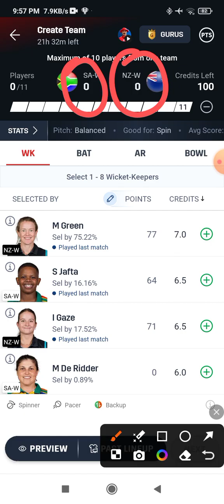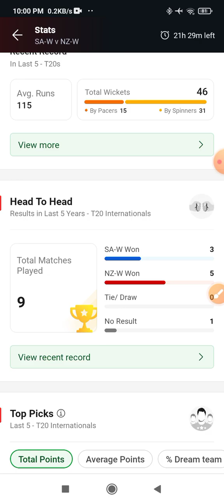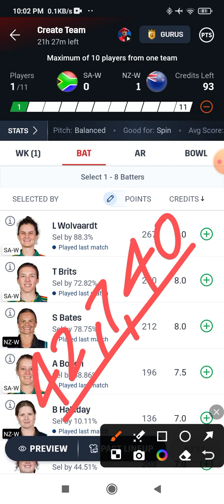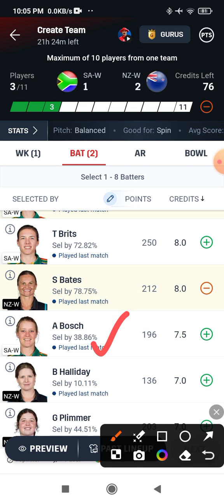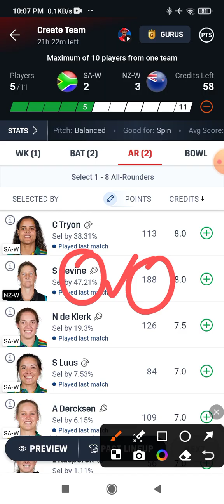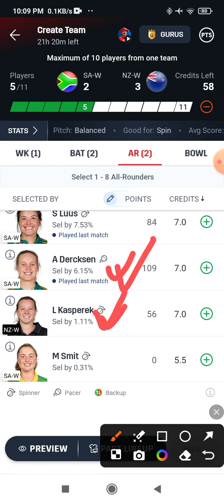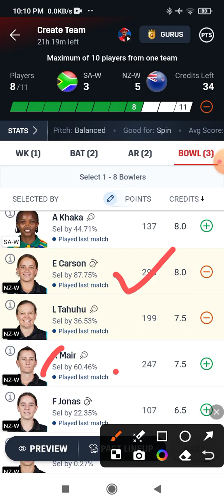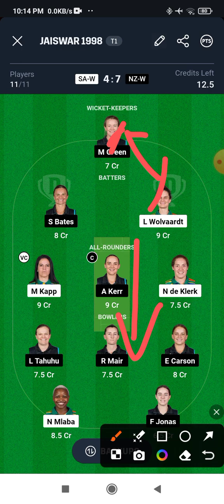SA-W vs NZ-W Dream11 Prediction ! South Africa Women vs New Zealand Women Dream11 Team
Topic Cover:-

Sa w vs nz w dream11 prediction
fantasy cricball
sa w vs nz w dream11 prediction today match somesh thakre
sa w vs nz w dream11 team
dubai cricket stadium pich report
south africa women vs new zealand women today match prediction
sa-w vs nz-w dream11 team today match dream 11 team of today match
sa-w vs nz-w dream11 prediction today match
cric11forecast
sa-w vs nz-w dream11 team today
fantasy cricket guru
sa-w vs nz-w dream11 prediction today anurag dwivedi
south africa women vs new zealand women dream11 prediction
addaguru
sa-w vs nz-w
Women T20 World Final Match
New Zealand Women vs South Africa Women Match
NZ-W vs SA-W Dream11 Team Prediction
New Zealand Women vs South Africa Women Dream11 Prediction
South Africa Women vs New Zealand Women Dream11 Team Prediction
New Zealand Women vs South Africa Women Dream11 Team Prediction
NZ-W vs SA-W Dream11 Team
New Zealand Women vs South Africa Women vs Dream11
NZ-W vs SA-W w dream11 prediction of today match
sa-w vs nz-w dream11
nz-w vs sa-w dream11
nz-w vs sa-w dream11 prediction
sa-w vs nz-w dream11 team prediction
nz-w vs sa-w dream11 team prediction dream11 team of today match
south africa women vs new zealand women south africa women vs new zealand women dream11
south africa women vs new zealand women dream 11
south africa women vs new zealand woman dream11 te
south africa women vs newzealand women dream11
south africa women vs new zealand women dream11 team today
south africa women vs new zealand women dream11 prediciton
west indies women vs new zealand women live
sa w vs nz w world cup 2024 final t20 dream11 prediction today
dream11 me team kaise bnaye
addaguru
fantasy cricket guru
sa-w vs nz-w final t20 world cup 2024
ICC Women's T20 World Cup 2024 Final Dream11 Team Prediction
SA W vs NZ W ICC Women's T20 World Cup 2024 Final Dream11 Team
SA W vs NZ W Women's World Cup T20 Dream11 Team Prediction
South Africa Women vs New Zealand Women Women's T20 World Cup Dream11 Team South Africa Women vs New Zealand Women Women's World Cup T20 Final Match Dream11 Prediction